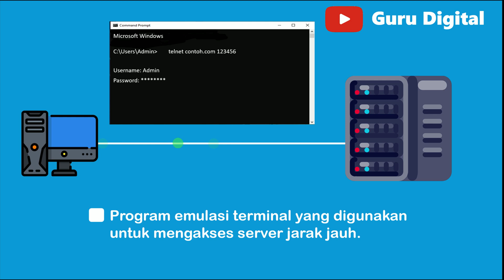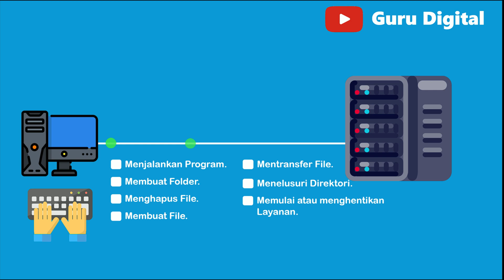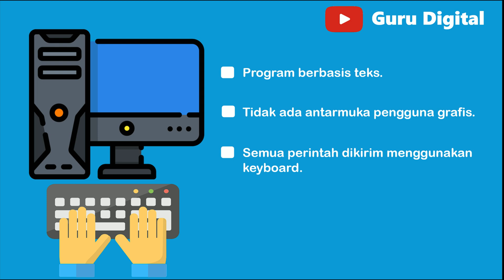Perbedaan Telnet dan SSH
Telnet dan SSH adalah dua protocol yang digunakan untuk mengakses komputer jarak jauh melalui jaringan. Berikut adalah perbedaan utama antara keduanya:

Keamanan: SSH menyediakan tingkat keamanan yang lebih tinggi dibandingkan Telnet. Koneksi SSH dienkripsi, sehingga memproteksi data dari serangan pihak ketiga. Telnet tidak memiliki enkripsi, sehingga data yang dikirimkan melalui jaringan bisa mudah dicuri.

Autentikasi: SSH memerlukan autentikasi dengan menggunakan username dan password atau kunci RSA. Telnet tidak memerlukan autentikasi.

Port: Telnet menggunakan port 23, sedangkan SSH menggunakan port 22.

Dalam konteks penggunaan, SSH lebih sering digunakan daripada Telnet karena tingkat keamanannya yang lebih tinggi. Namun, Telnet masih bisa digunakan dalam situasi tertentu seperti debugging jaringan.